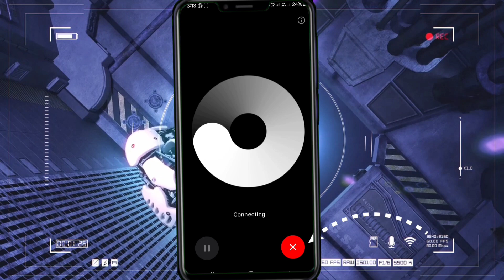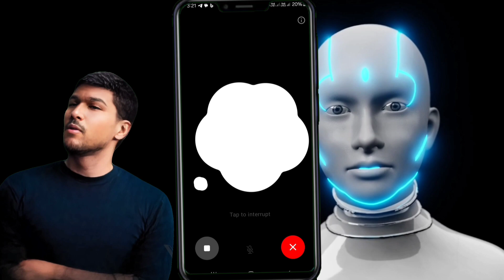Asking ChatGpt Weird Questions in Hindi !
chaliye kuch aise sawal poochte hai jo chatgpt ko bhi confuse kar de.